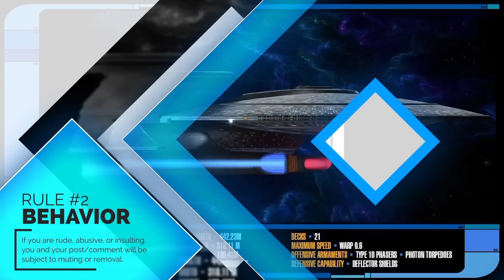Trekyards PSA Version 2.5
Special thanks to John Hathcock for whipping up this video up for us!